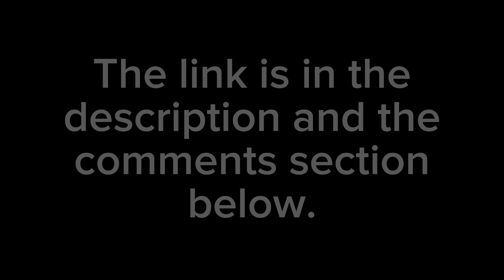I have a new discord server!